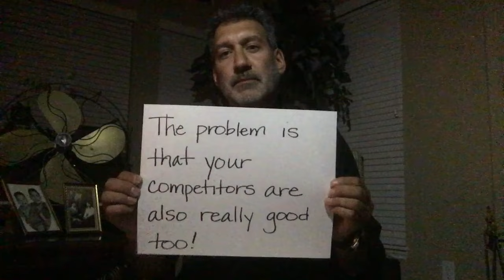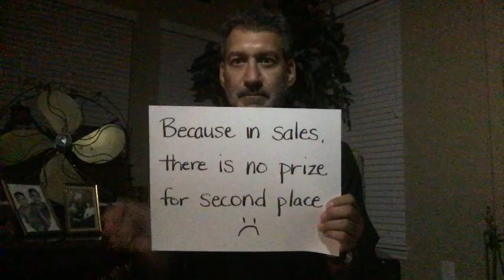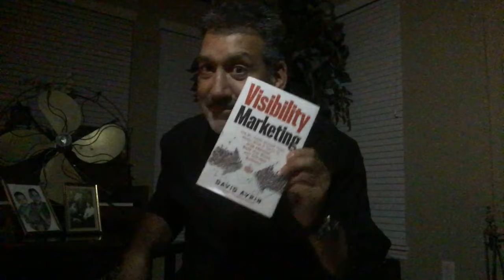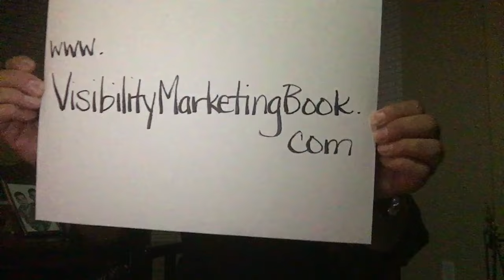David Avrin has something personal to share.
Business Marketing Keynote Speaker David Avrin, CSP chooses silence to share something very personal to share.

This is so important that I added somber music. Don't watch this alone. Gather together with loved ones and just be there for each other. If you have an erection lasting more than four hours, you likely have a better life than I do.)